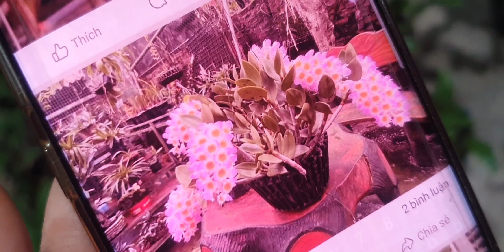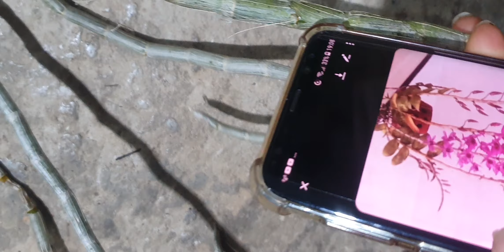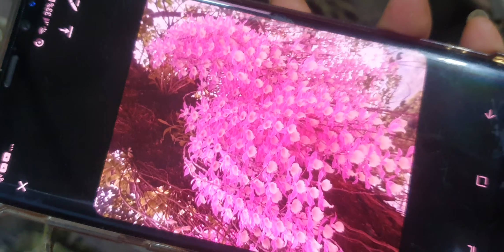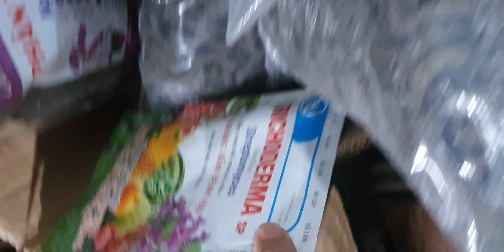NGẬPNHÀ TRƯA10/3.KIỀU TÍM YÊNTỬ,BẠCHTRÀ,LAN TIÊU,CHUỖINGỌC,TRẦM,VŨ NỮ,HÀI,NHẠN(0849490188/0396164604